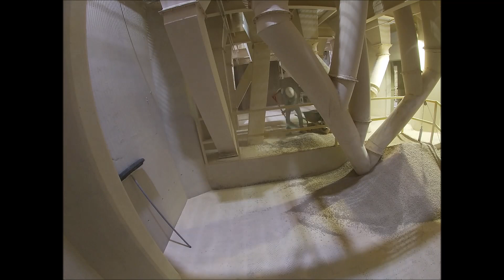Lower Bin Deck